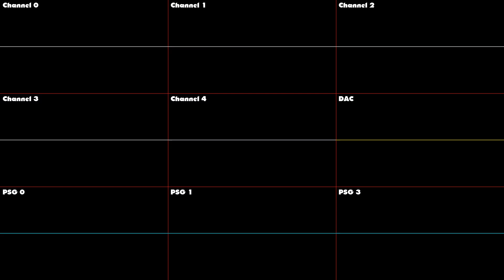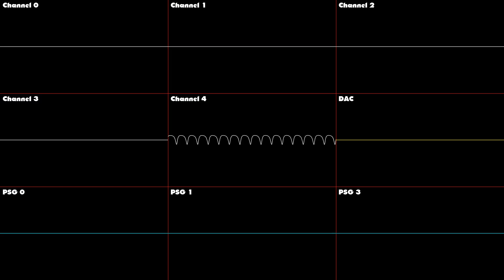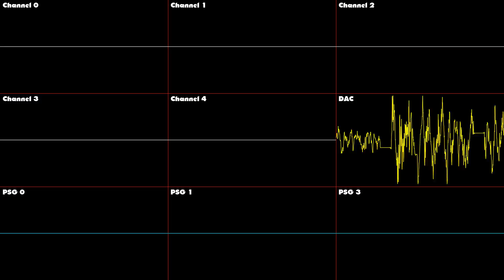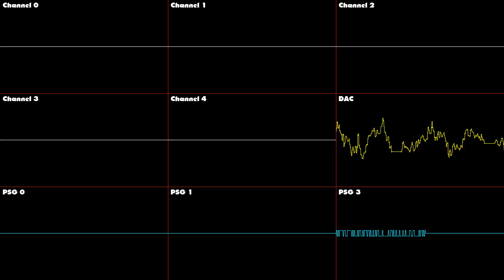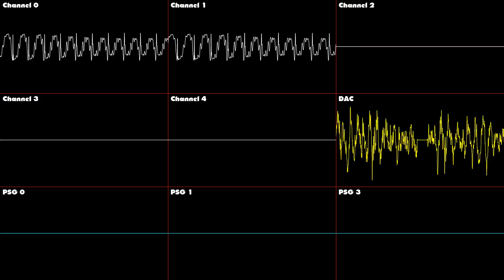Sonic 2 - Final Boss - Oscilloscope Deconstruction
The Final Boss music from Sonic 2, but deconstructed and shown via oscilloscope. Enjoy!

Chapters:
0:00 - Channel 3, Channel 1 and some Channel 0
0:55 - Channel 0, 1
1:51 - (intro Channel 0, 1), Channel 4
2:47 - (intro Channel 0, 1), Channel 2, 3, 4, (PSG 0, 1)
3:42 - Channel 2, DAC, PSG 3
4:38 - Channel 2, 4, DAC, PSG 3
5:34 - Channel 2, 3, 4, DAC, PSG 3
6:30 - Channel 0, 1, 2, 3, 4, DAC, PSG 3
7:26 - Altogether now!